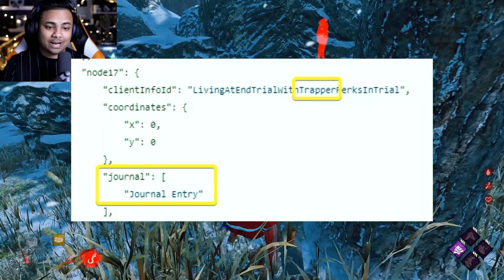Dead By Daylight FREE 100K Bloodpoint Code! - New Tome VII Character Info , Bill, Trapper, Plague!